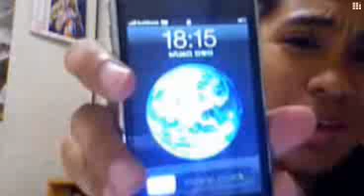The Badboy Count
How many times can Dominic Fajardo say "Badboy"???
They might as well have called the iPhone, the "Badboy"